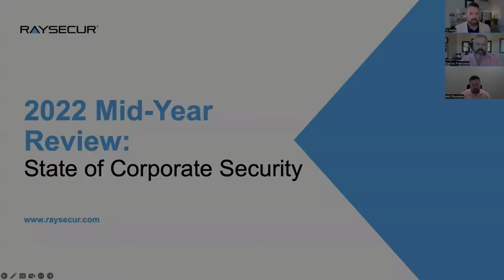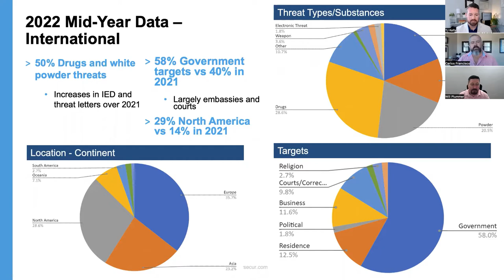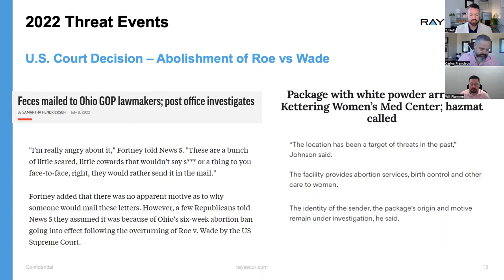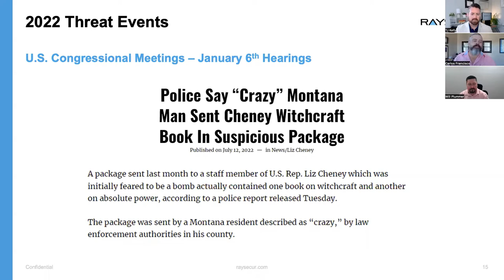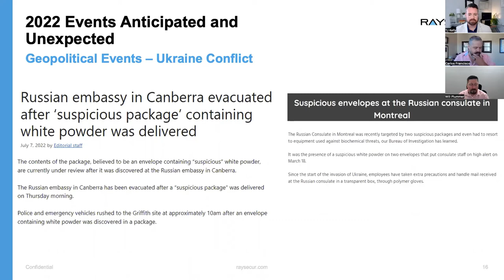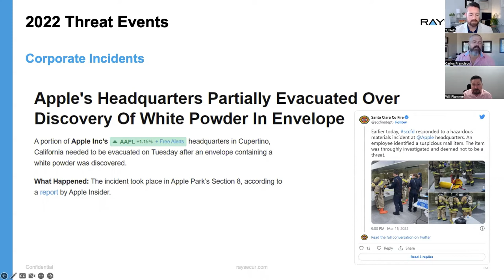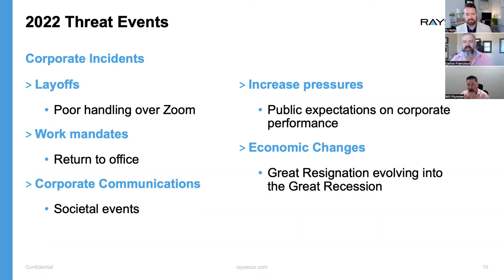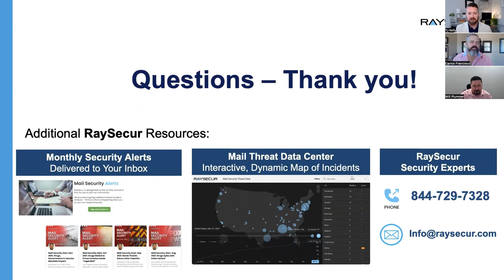RaySecur Mid-Year 2022 State of Corporate Security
For many enterprises, it’s been a real struggle with the ongoing effects of COVID, global supply chain issues, the great resignation, and events in society and the political arena. Our 2021 Annual Mail Threat report noted how events like these related to and, in many cases, resulted in postal mail threats.

In just the last few weeks, we've seen events with serious impact:
U.S. Supreme court rulings
On-going congressional hearings and bills
Controversial positions by executives or businesses
Global geopolitical events
Join two experts who have experienced and seen it all in corporate and military security for an updated look at corporate security in 2022.

William Plummer, CSO, RaySecur, 25-year U.S. Army veteran & EOD specialist
Carlos Francisco, CPP, CSP Military veteran, author, and global security leader for Fortune 500 organizations
They'll highlight recent events and provide guidance on how enterprises can continue to protect themselves from threats.